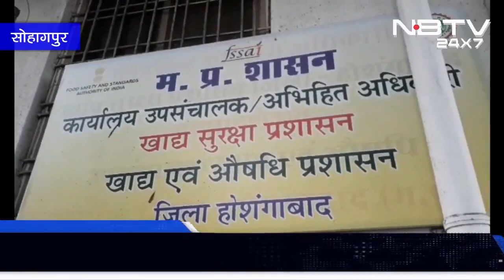यदि आप भी पीते है सौरभ दूध तो ये खबर जरूर देखें||yadi aap bhi peete hai sourabh doodh to ye khabar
यदि आप भी पीते है सौरभ दूध तो ये खबर जरूर पढ़े||yadi aap bhi peete hai sourabh doodh to ye khabar